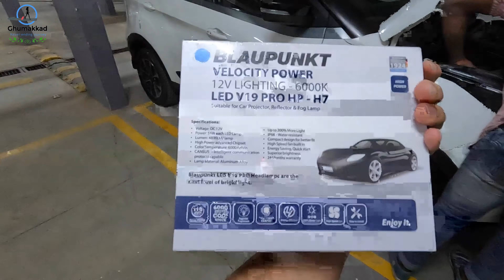Low light Problem Solved 🤩, Best Headlight Upgrade for Tata Nexon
This channel is all about exploring new places, creating memories and sharing our experience.
We have created new playlist for all car accessories, lights upgrade and related content.

Why This Video:
As everyone know the issue with Nexon headlight performance so Finally We have upgraded our Nexon Headlights in both High and low beam with HID and LED.
Thanks to Car-Akarshan- Mayur Goel for arranging door step installation for Nexon lovers.

Installation provided by:
Car Akarshan
Address: 4, Lal Bagh Main Road Raja Ram Mohanroy Extension, Sampangi Rama Nagara, Bengaluru, Karnataka 560027
CAR HEADLIGHT UPGRADE TO LED. REAL LIFE EXPERIENCE WITH DEMO
Upgrading to LED Headlights | हाँ या ना?
Tata Safari 2022 Headlights - LED VS HID VS HALOGEN | LOW BEAM & FOGLIGHT Jhanjhat! 😅 क्या है BEST?
Upgrading Stock Headlight Bulbs To 90/100W Bulbs|55/60W से कितने बेहतर है।ALTO 800 HEADLIGHT UPGRADE
What is the difference between HID and LED ?
🔥😱Youtube पर पहेली बार 310watt Led Light Tata Harrier में लगा दी इतनी तगड़ी LED Light
Upgrading to LED Headlamps - Which one?
Car Headlight UPGRADE TO LED | MOST POWERFULL LED Light
Tata Nexon LED headlight upgrade | Tata Nexon Modified | Halogen vs LED | DIY
9 MUST HAVE Car Accessories in India 2022 ⚡️ Under Rs. 500 | Rs. 1000
Car Accessories | PPF | Car Seat Cover | Wholesale/Retail | All India Delivery
14 COOLEST CAR ACCESSORIES That Are Worth Buying From Amazon (Best Automobile Car Gadgets 2021)
Thar Interior, Exterior Accessories | Thar 2021
THAR 2022 : ORGINAL ACCESSORIES BY MAHINDRA with PRICE
Finally Installing Premium Accessories in my New Thar 2022
My Altroz Got Customised Interior ✅ | New Altroz Modified | Tata Altroz
2023 | Altroz New Model 2023
XUV 700 MX CONVERTED TO AX7L ✅ XUV 700 MODIFIED ✅ XUV 700 AX5 MODIFIED
Nexon modified 2023 🔥NEXON ki RGB Contact Lenses 🔥 TATA NEXON GENUINE ACCESSORIES ​⁠@carkhana
इतना बेकार throw headlight का?😓Tata Nexon EV Headlight Set-up Changed LED HID Setup
Bought the Most advance LED Bulbs for my Tata Nexon | Born creator
Tata Nexon Headlight Upgrade || LED White Projectors || 120 W High Efficiency LEDs
WHY YOU SHOULD NOT UPGRADE FOG LAMPS IN TATA NEXON XZ, XZ+ MODELS | ISSUES WITH IPH !!
TATA NEXON UPGRADE FOG LAMP PROJECTOR LIGHTS INSTALL
Top 23 Car Launches in 2023!
Top 10 new car launches in 2023 - Verna, Harrier and Safari Facelift, Baleno SUV and more | CarWale
Upgrading Nexon dark edition's stock headlights with Osram Night Breaker laser bulbs.
Mahindra XUV400 price, Nexon EV price cut, Super Meteor 650 launched & more | News | Autocar India
Auto Expo 2023 preview, new Kia AY compact SUV, Grand Vitara CNG & more | News | Autocar India
2022 Suzuki Jimny in India - You'll want one! | First Impression | Autocar India
Toyota Innova Hycross price, Scorpio-N new variants, Punch EV & more | News | Autocar India
nexon light upgrade
Tata Nexon Headlight Upgrade I HID & LED Installed IAb Maza AayegaI Ready for Night Drive in Hills
TATA NEXON HEADLIGHT UPGRADE// OEM VS LED BULB // BEST HEADLIGHT SETUP AND MODIFICATION
Nexon Xm(S) Headlight Upgrade | Crystal Eye Hids 2021 limited Edition
TATA NEXON LED INSTALLATION IN HIGH BEAM | CRYSTAL EYE LED 120W | DIY !!
How To Replace Headlight Bulb At Home Easily 😎 | Useful Information For All Car Owners |
Cars DIY
Top 5 Cars in Rs 15 lakhs
15 लाख में सबसे Best SUV | Top 10 Best SUV Cars Under 15 Lakhs (On-Road) In India 2022
Top 10|Best Suv Under 15 Lakhs In India 2022🔥Best Suv In India 2022🔥Best Car Under 15 Lakh
12 UPCOMING CAR LAUNCHES IN 3 MONTHS INDIA 2023 | PRICE, LAUNCH DATE, REVIEW | UPCOMING CARS  ​⁠@CarsClubIndia  ​⁠@NitinGroverSkycar ​⁠@musafir7811 ​⁠@motoroctane ​⁠@MotorBeam